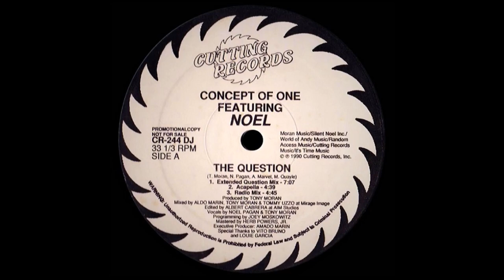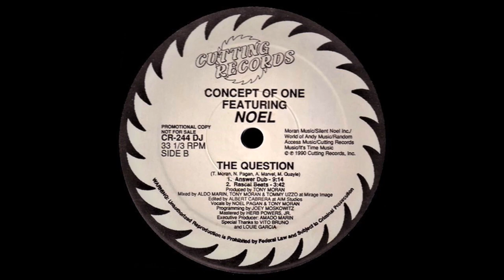CONCEPT OF ONE Feat. NOEL - THE QUESTION ( FULL SINGLE REMASTER )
A1. Extended Question Mix 0:00
A2. Acapella 7:05
A3. Radio Mix 11:48
B1.Answer Dub 16:35
B2. Rascal Beats 25:55

Label: Cutting Records - CR-244 DJ
Format: Vinyl,12",33 V RPM, Promo
Country: US
Released: 1990

! Follow:  "Freestyle Music Hits"
in ALL plataforms !!